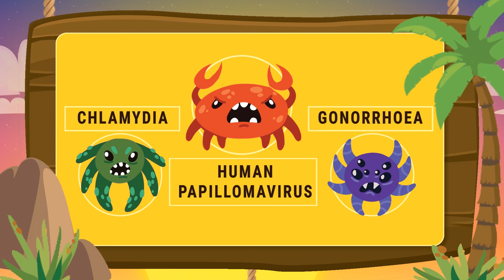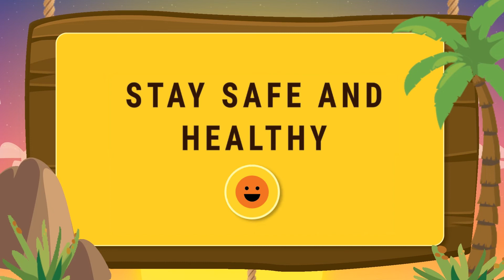Love Land Game - Body Bugs Island - Get to know more about Sexually Transmitted Infections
Chlamydia? Gonorrhea? Herpes Genitalis? Do you know how to protect yourself from these sexually transmitted infections?